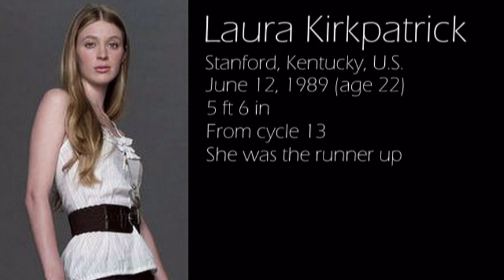America's Next Top Model Cycle 17 - Contestants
The show it self will begin on September 14, 2011
Stay tune!! Only on CW :)
Music = Shake your body - Tyra Banks